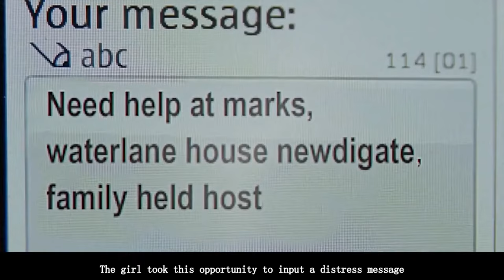Tiger House，The girl secretly trysts at her boyfriend's house, but is robbed